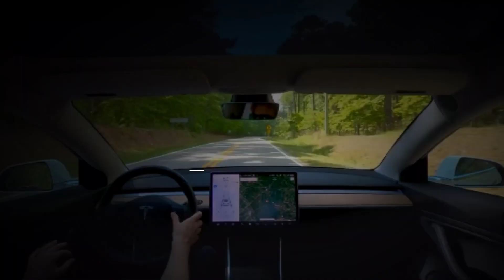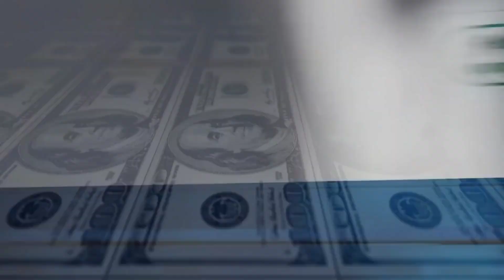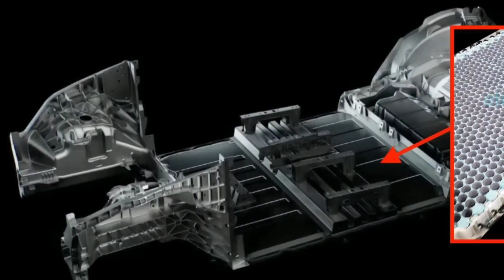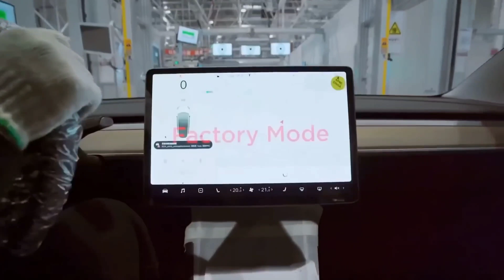Tesla Gigafactory Texas Builds 20,000th Model Y! (Latest News)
TITLE ➡️ : Tesla Gigafactory Texas Builds 20,000th Model Y! (Latest News) | Tesla News

Tesla Gigafactory Texas has produced its 20,000th Model Y. The electric vehicle manufacturer announced the achievement on its official Twitter account. Last weekend, a photo of the Gigafactory Texas team with the factory's 20,000th Model Y was shared online.

In the photo, the Giga Texas team can be seen proudly posing with the vehicle, with many of them smiling broadly and holding up the number two sign with their hands. With this new milestone, it appears that Giga Texas' Model Y production is definitely picking up speed.

The company's newest vehicle production facility, Gigafactory Texas, is expected to be one of the most efficient. Construction began as soon as the location was determined. On April 7, this year, after nearly two years of construction, a grand opening ceremony was held. It will be used to manufacture the Model Y and the electric pickup truck Cybertruck.

➡️ LATEST! Are GIGA TEXAS Building The Tesla Cybertruck? Production Started In Giga Texas | Tesla News

tesla gigafactory texas model y
tesla gigafactory texas construction
tesla giga texas model y
tesla gigafactory texas production
tesla gigafactory texas capacity
tesla gigafactory texas start of production
tesla gigafactory texas production capacity
texas gigafactory model y
tesla gigafactory texas update
tesla gigafactory texas news
tesla giga texas model y deliveries
tesla model y from giga texas
tesla giga texas production
tesla texas model y
model y tesla
tesla giga texas built its 20,000th model y